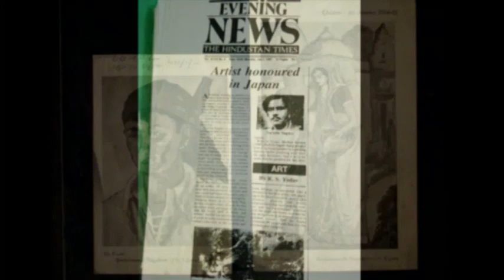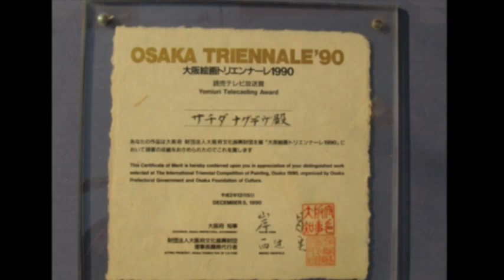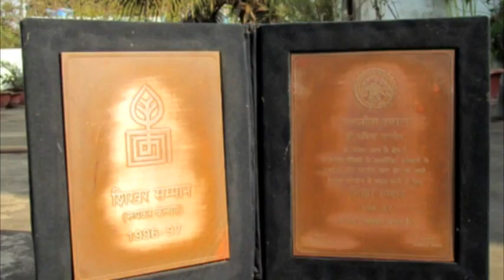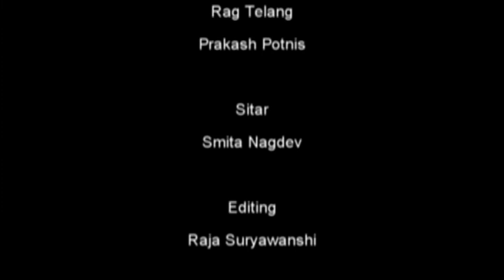'Rang yatra'- A documentry on the famous Indian painter Shri Sachida Nagdev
'Sachida Nagdev: Rang Smriti-4'  ( Part-!)
On the occassion of 81 st Birthday of my father, renowned painter of India, Shri Sachida Nagdev.

 'Rang Yatra' - A documenty on Shri Sachida Nagdev